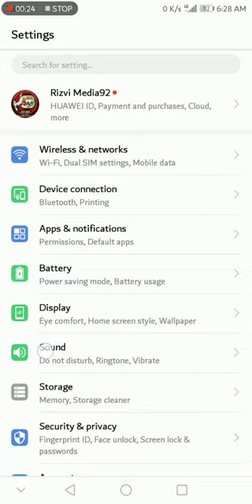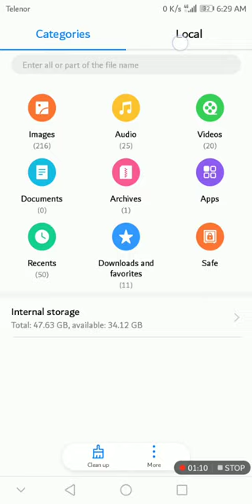Ramzan Whatapp Sttus Na Koi app Jasa ho ga 2019 Must Watch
Muslims hold that the Quran was first revealed to Muhammad during the month of Ramadan on Laylat al-Qadr (the night of power), one of the five odd-numbered nights of the last ten days of Ramadan.[28] According to hadith, all holy scriptures were sent down during Ramadan, the tablets of Ibrahim, the Torah, the Psalms, the Gospel and the Quran being revealed on first, sixth, twelfth, thirteenth[note 2] and twenty-fourth Ramadans, respectively.[29]

According to the Quran, fasting was obligatory for prior nations as a way to attain taqwa (fear of God).[30][Quran 2:183] God proclaimed to Muhammad that fasting for His sake was not a new innovation in monotheism but rather an obligation practiced by those devoted to the oneness of God.[31] The pagans of Mecca fasted on the tenth day of Muharram to expiate sins and avoid droughts.[32]

The ruling to observe fasting during Ramadan was sent down eighteen months after Hijra, during the month of Sha'ban in the second year of Hijra (624 CE).[29]

Around 747 CE, Abu Zanad wrote that at least one Mandaean community in al-Jazira (modern northern Iraq) observed Ramadan before converting to Islam